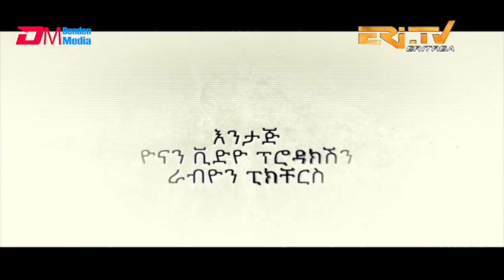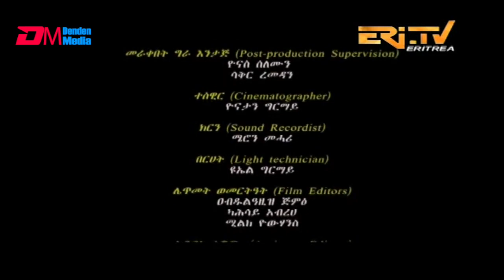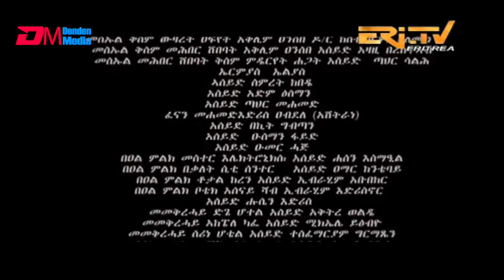ERi-TV, Drama Series (in Tigre) - Terab (Part 27), ቴራብ - ክፋል 27, August 16, 2020